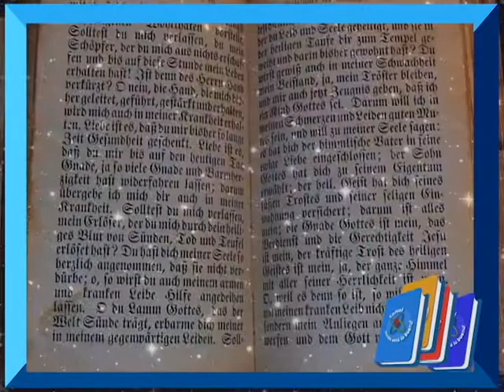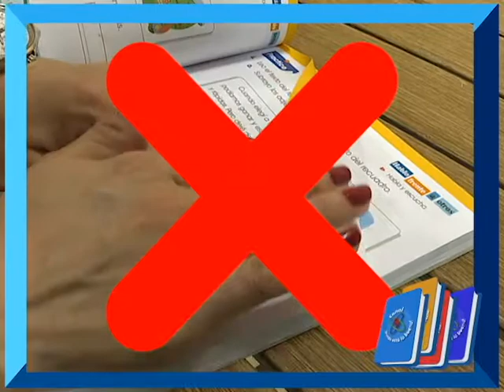Especial día del libro - 23 de Abril 2018.